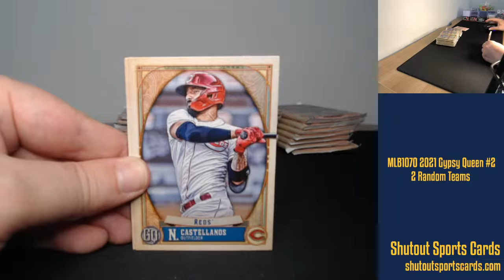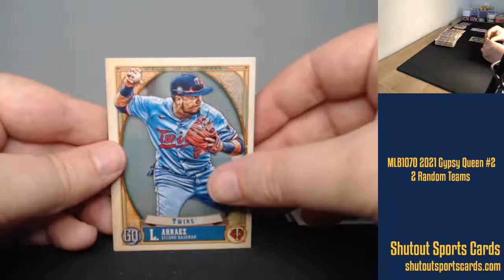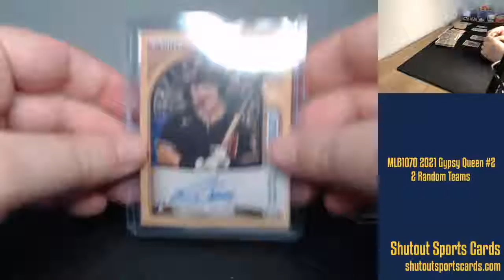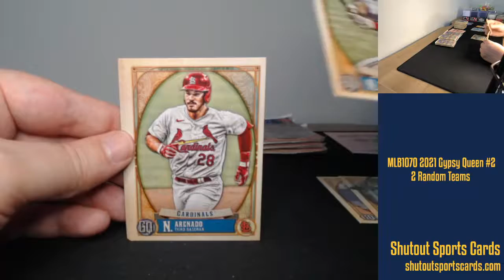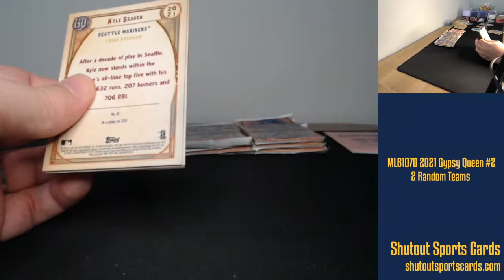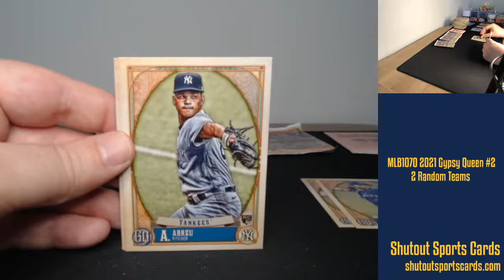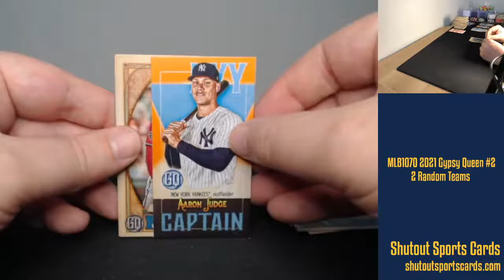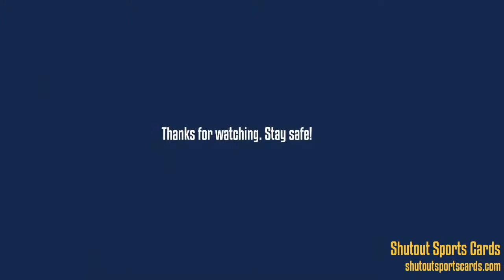MLB1070 2021 Topps Gypsy Queen #2 - 2 Random Teams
Come hang out and enjoy our latest live box break!